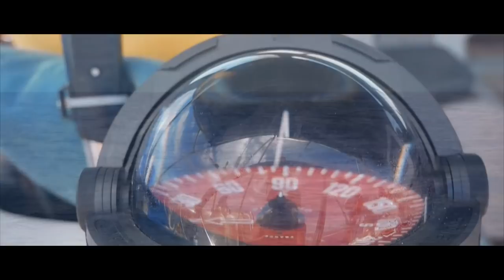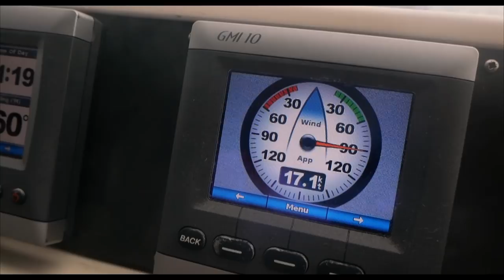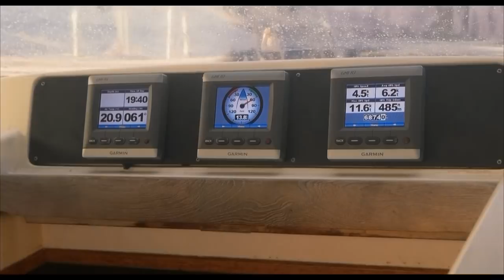Sometimes sailing is no fun at all...(Sailing Ruby Rose) Ep.60 |™Sailing Yacht Ruby Rose - OFFICIAL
Sailing offshore is something that every sailor should experience.This week we head off towards Bermuda with 750nm to sail. We don't get the weather that was predicted, so we are not as happy or comfortable as we should be.
However the boat copes amazingly, and after a few days of feeling ill, we all adapt to a life on the ocean waves.